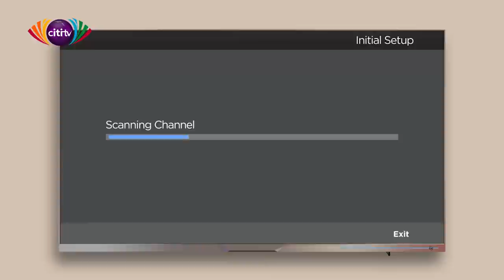Face to Face: An interview with NDC General Secretary, Johnson Asiedu Nketiah